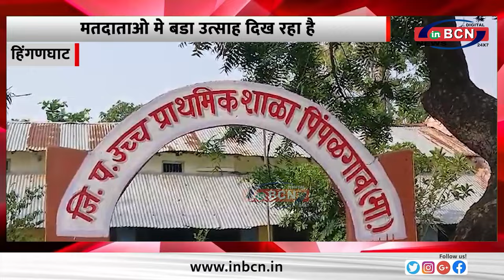मतदाताओ मे बडा उत्साह दिख रहा है............INBCN NEWS